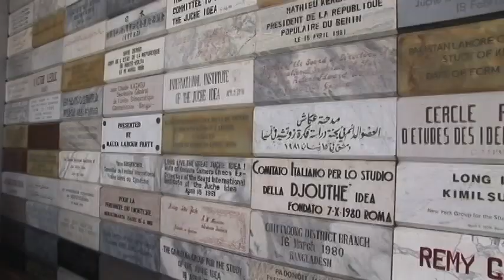Juche Tower Pyongyang, North Korea (DPRK)